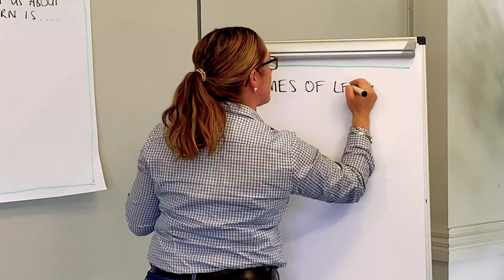Promoting Career Opportunities in NZ’s Primary Industries | On Farm Story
Olivia Weatherburn loves promoting agriculture and publicising career opportunities in the industry. The 2022 Zanda McDonald award finalist is on a mission to improve the understanding of New Zealand's primary sector.

This episode was made possible with support from Rabobank - helping grow a better New Zealand together. to find out more.

Connect with On Farm Story!

On Farm Story Season 5. Filmed February 2022.